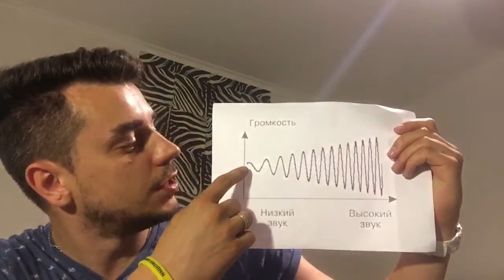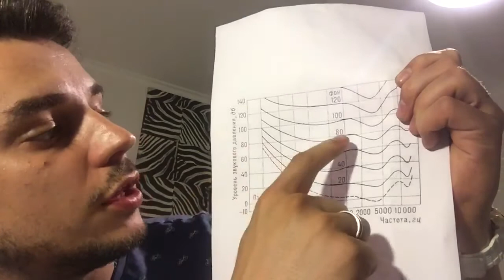Курсы звукорежиссуры урок 4: как мы слышим звук?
Как мы слишим звук? Ответ на очень простой ответ))

Помощь в приобретении звукового оборудования в Украине

Я стараюсь и покупаю технику и изучаю много материала - что б бесплатно вы могли смотреть такие видео.
Поддержи меня, сколько можешь. Спасибо.